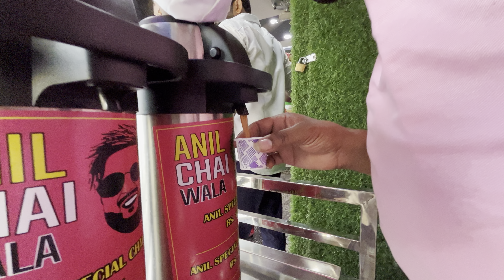anil chai wala(3)